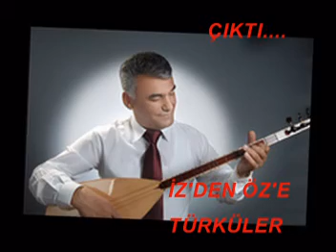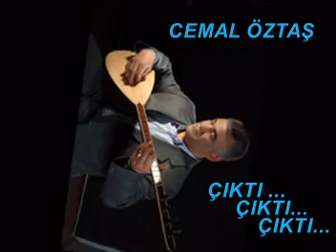Cemal Öztaş 2011 Tiyzır